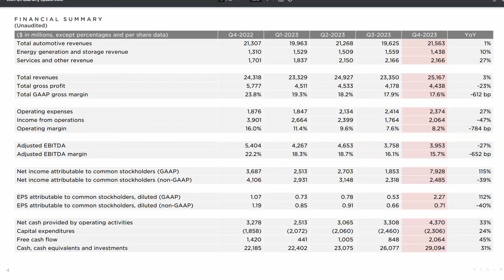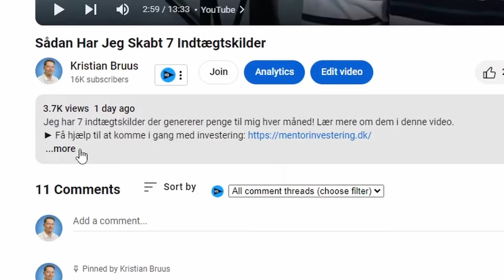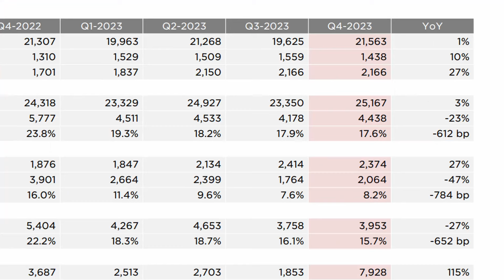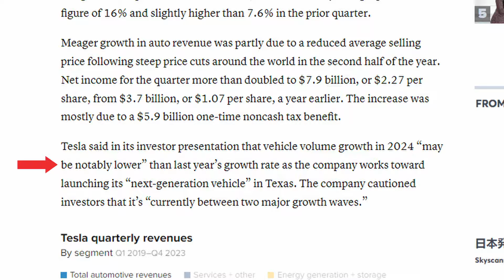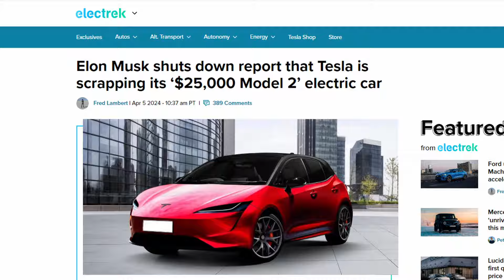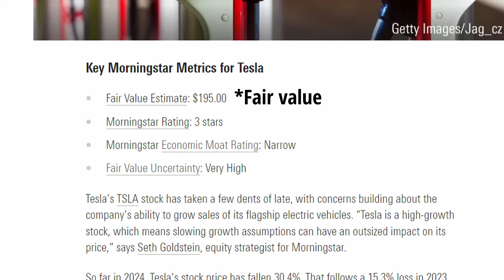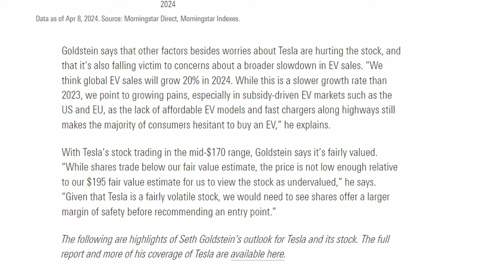Årsagen Til Tesla Aktiens Fald (Og Hvorfor Den Kan Falde Meget Mere)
Tesla Aktien er faldet med næsten 30% i 2024. Lær om årsagerne samt forventninger for resten af året.
📊 Modtag en gratis aktie og få adgang til en højrentekonto hos Freedom24

00:00 Intro
01:28 Seneste udvikling
01:49 Indtjeningsrapport
03:08 Teslas forventninger
03:40 Model 2 skrottes
04:46 Robotaxi
06:15 Truslen fra Kina
07:22 Fremtidsudsigter
08:14 Politiske forskelle